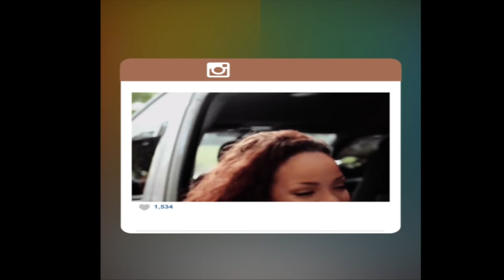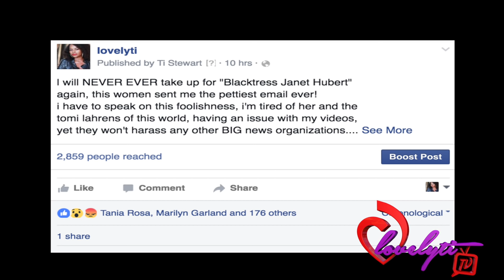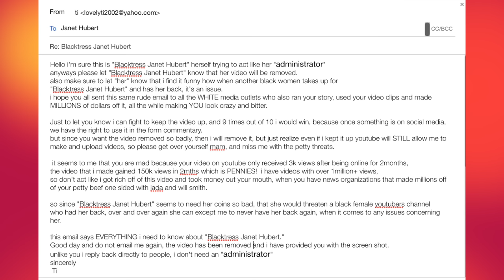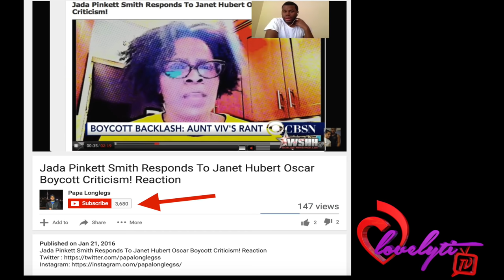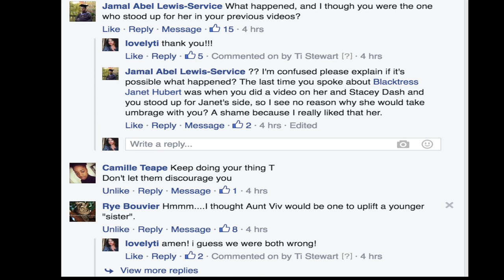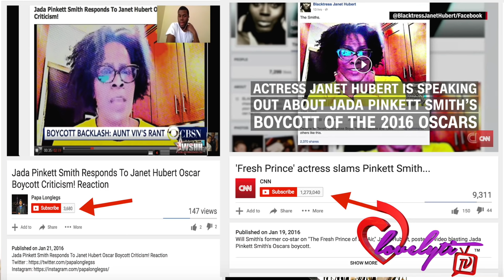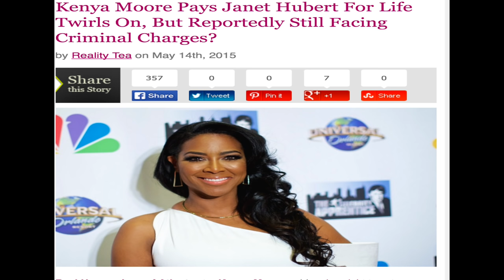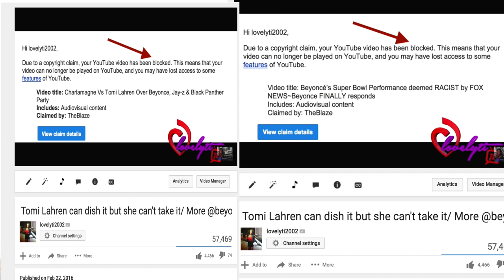Struggle Actress Aunt Viv DEMANDS that i take down my video or ELSE